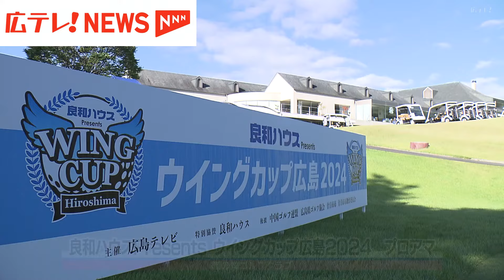ゴルフ若手男子トッププロが広島に集う！ 「良和ハウスPresents ウイングカップ広島2024」プロアマ大会開催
あす（３日）広島で開催されるゴルフ若手男子トッププロの大会「良和ハウスPresents ウイングカップ広島２０２４」。きょう（２日）はプロアマ大会が開かれました。